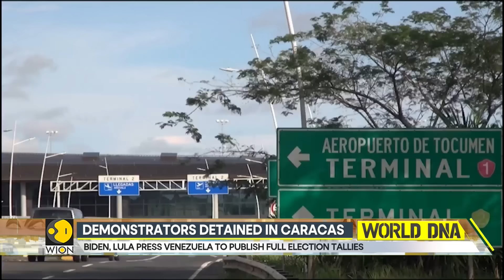Venezuela Protests: Demonstrators tear down statue, hurl objects at authorities | World DNA | WION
Things are heating up in Venezuela, to the extent that the streets of the capital Caracas and several other cities have become battlegrounds.  Anti-government protests have swept through Venezuela following the contentious election result that awarded a third term to long-serving president Nicolas Maduro. Watch in for more details!